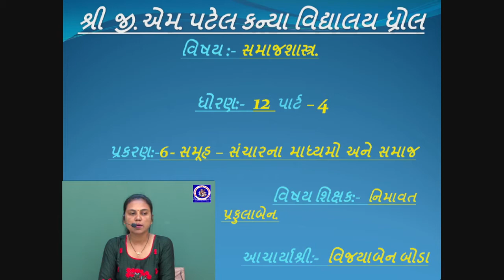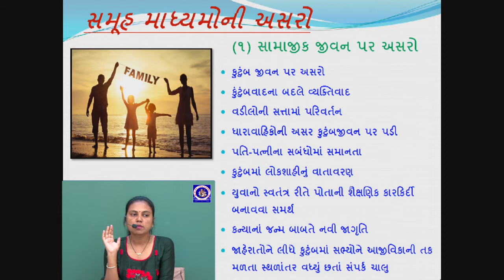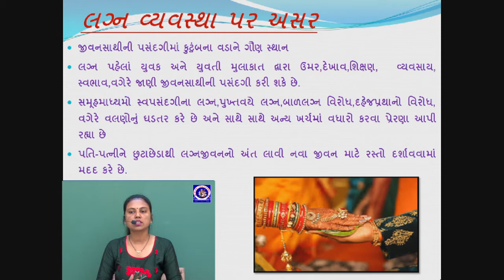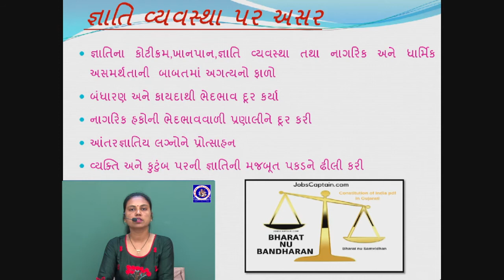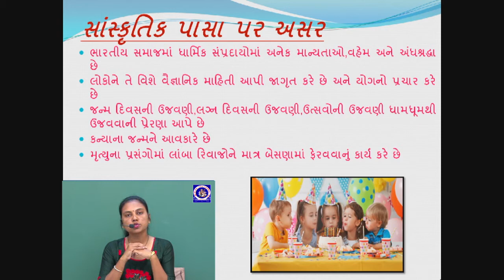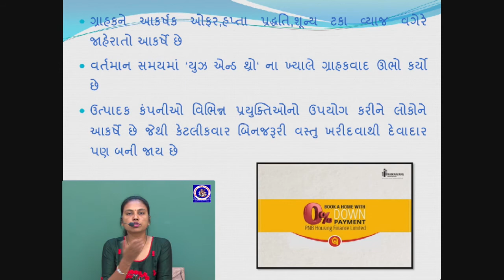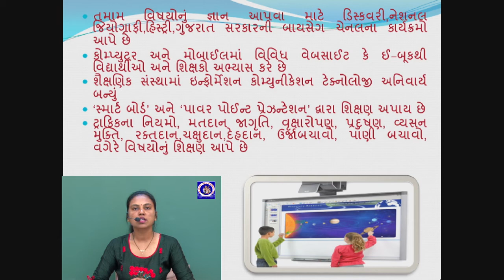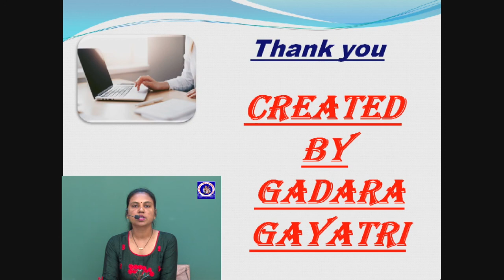ધોરણ 12 -સમાજશાસ્ત્ર - પ્રકરણ 6 - સમૂહ - સંચારના માધ્યમો અને પ્રક્રિયાઓ | Part 4 | Prafullaben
ધોરણ 12 - સમાજશાસ્ત્ર - પ્રકરણ 6 - સમૂહ - સંચારના માધ્યમો અને પ્રક્રિયાઓ
Standard 12 - Samajshashtra - Sociology - Chapter 6- Samuh Sancharna Madhyamo & Prakriyao

Lecture by :
Prafullaben Nimavat
Assistant Teacher,